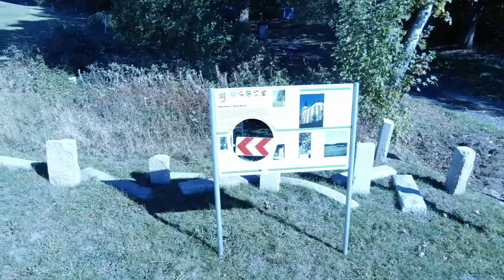Památník znovusjednocení Evropy 2004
pořízeno Mavic 2 zoom